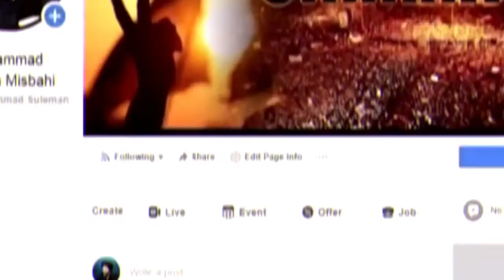Shab e Meraj Ka Waqia - emotional bayan 2022 - life changing - dr suleman misbahi 2022 bayan